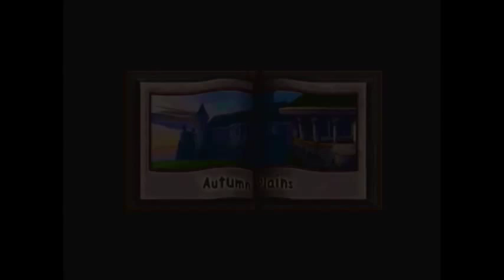Spyro 2: Ripto's Rage any% speedrun in 10:37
Pretty pleased with this run. It's not the greatest time (sub 10 is both possible and inevitable), but it is the current world record and the first run under 11 minutes.

I recommend watching all of it, but if you don't have the time or whatever, then at least watch the run from 9 minutes onward, as there's a pretty insane skip (found by ESGPuppetmaster, who also did a lot of work towards the setup, so shoutouts to him) that lets you enter the final boss without needing swim. This saves a lot of time as you obviously don't have to go out of your way to collect gems and there's no need to backtrack to Moneybags to buy swim. The only downside is that it's one of the most precise and hardest tricks to pull off in Spyro games in general.